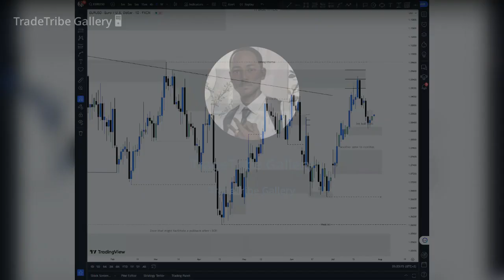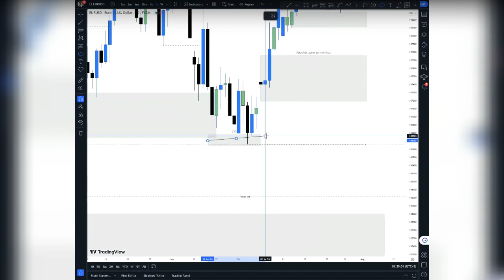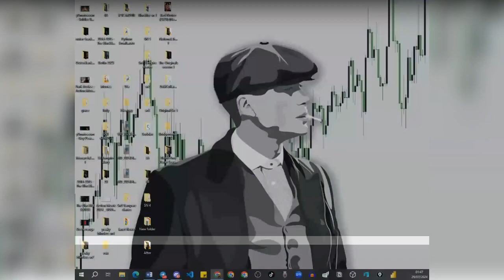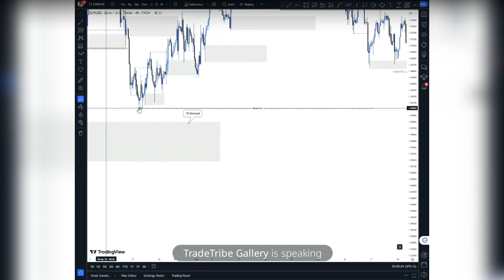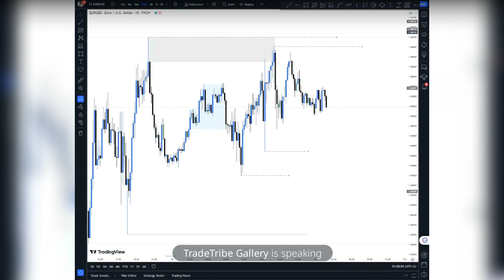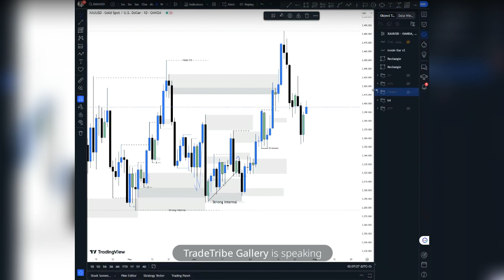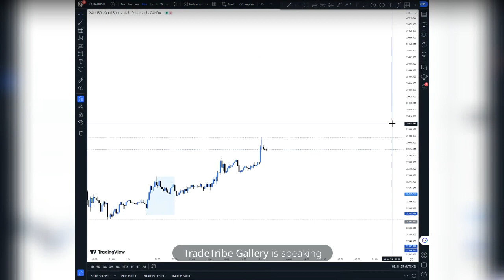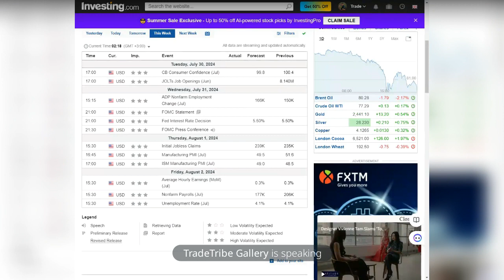XAUUSD & EURUSD Pre-Market Analysis, 29th Jully 2024.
In this video, join Me, TradeTribe for an engaging Pre-Market Analysis session on July 29, 2024. After a month-long break, I will explore key market trends to help viewers make informed trading decisions. Whether you're a seasoned trader or just starting, this session is packed with valuable information to enhance your trading strategy. Don't miss out on the opportunity to sharpen your skills and prepare for the upcoming market movements!